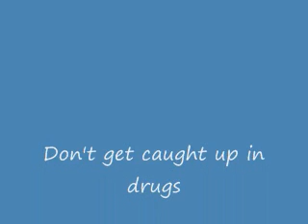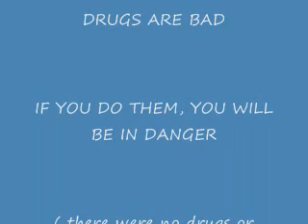video i made for school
for my health class,, its supposed to be about drugs being bad lol